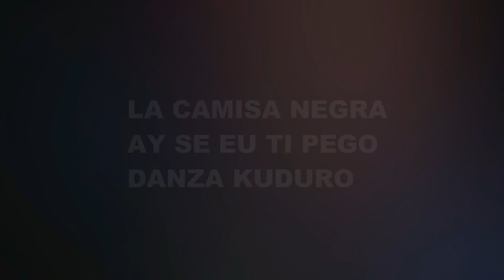Latin duo boeken | Evenses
Latin duo boeken? Het Nederlands- Argentijns duo is geschikt voor uw feest, bruiloft, gala, receptie en andere evenementen. Zie